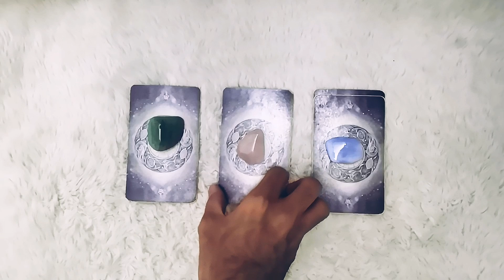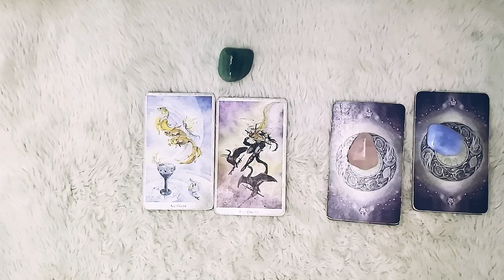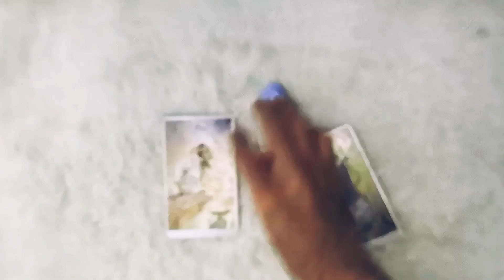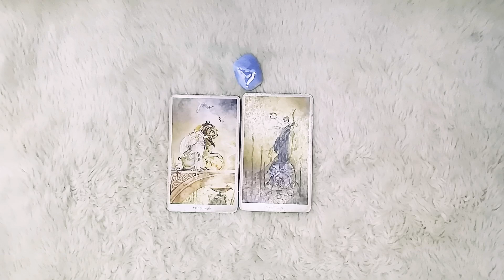Khu vườn nhỏ của Andy - Alo Andy - Ý nghĩa của những giấc mơ?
Alo Andy ơi! Ý nghĩa của những giấc mơ là gì?

Lưu ý: Đây không phải video giải mộng, giải điềm báo hay mang tính tâm linh. Với mình giấc mơ mang thông điệp phản ánh những suy nghĩ mà tiềm thức/ý thức tác động lên tâm trí của các bạn.